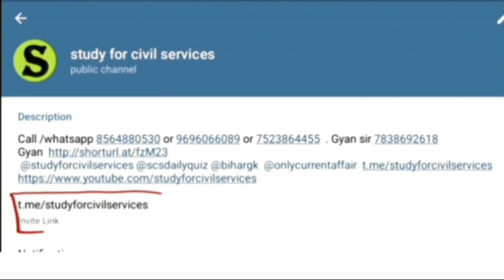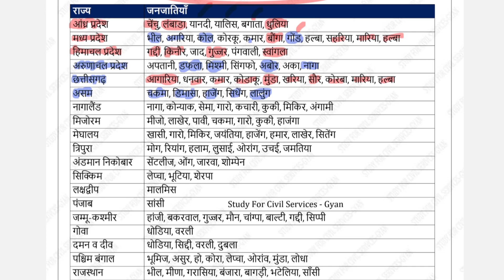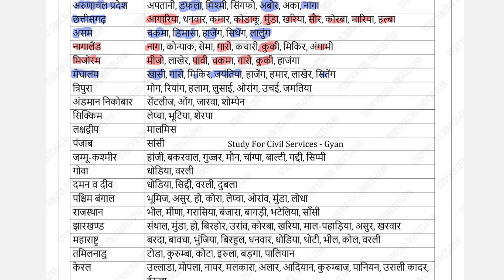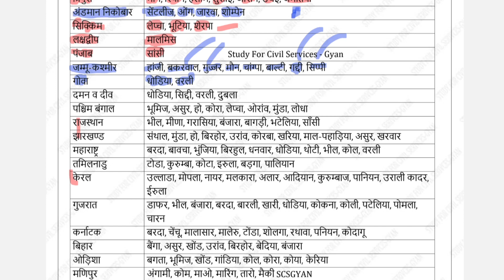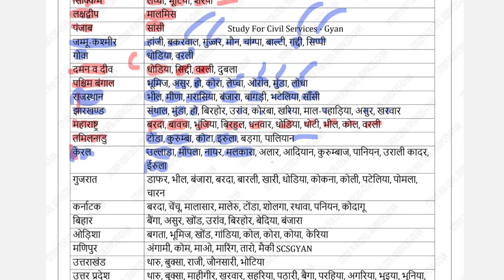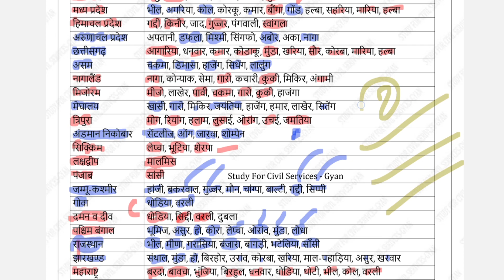State Wise List of Tribes In India |most important